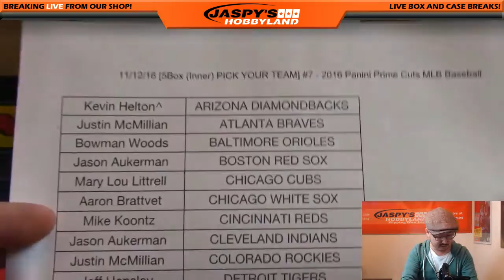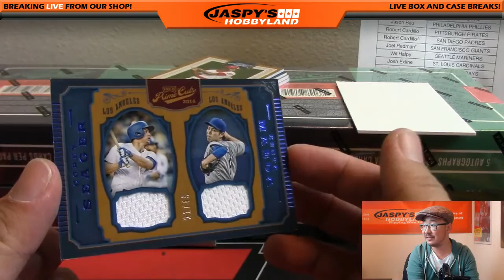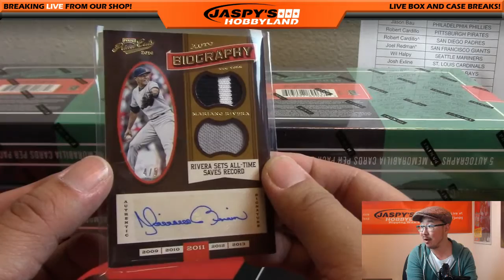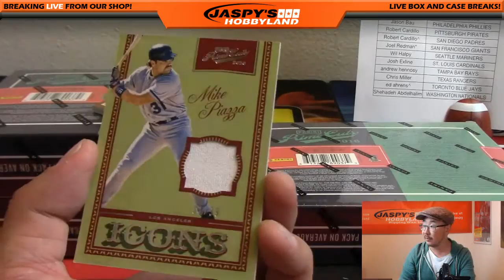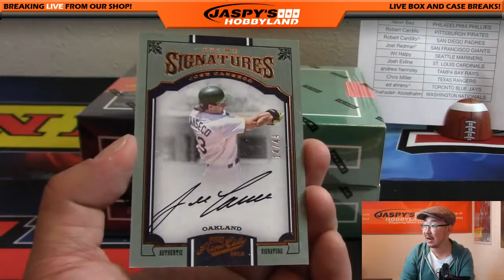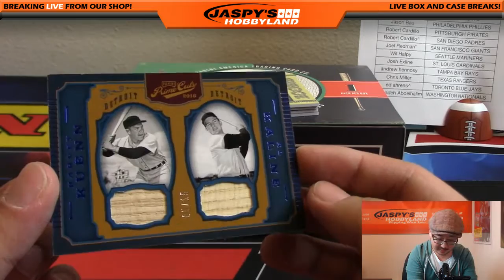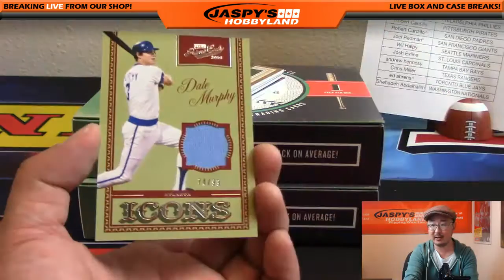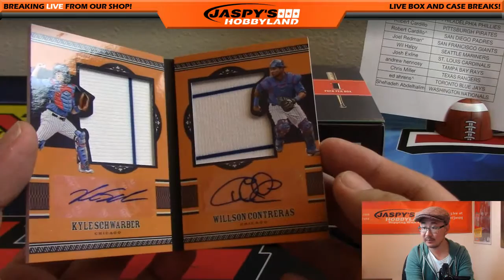11/12/16 [5Box (Inner) PICK YOUR TEAM] #7 - 2016 Panini Prime Cuts MLB Baseball